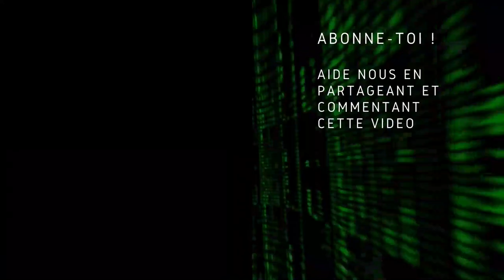📻 Kubernetes est-il obligatoire ? | Radio DevOps #20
Aujourd'hui Kubernetes s'est imposé comme orchestrateur de conteneur, mais existe-t-il des alternatives ?

00:00 Intro
01:55 Définition
07:46 À quoi ça sert ?
23:26 Solution : Kubernetes
51:50 Solution : les distributions Kube
57:45 Solution : Nomad
1:02:05 Le cimetière
1:09:06 Rejoins-nous chez les Compagnons du DevOps

Nos émissions :
🗞 Actus Devops : est une émission animée par des membres de la communauté des Compagnons du DevOps. Dans chaque épisode nous étudierons l’actualité Cloud et DevOps.
📻 Radio DevOps : est l'émission phare animée par des membres de la communauté des Compagnons du DevOps. Dans chaque épisode nous débattrons sur un sujet de fond.
🛋 En aparté : est une émission où je m’entretiendrai avec un invité sur le mouvement DevOps en entreprise.
🎙️ En Solo  : est une émission où je serai seul pour vous parler de DevOps ou de Cloud.

Crédits

Les podcasteurs :
- Christophe Chaudier : consultant indépendant au sein du collectif Lydra. Animateur du podcast de la communauté des Compagnons du DevOps. Découvre le - LinkedIn
- Mathieu Corbin : administrateur système pendant quelques années et il développe aujourd'hui des produits Cloud chez Exoscale. Découvre le | Twitter | Github | Blog
- Nicolas Ledez : devops chez CGWire. Il travaille dans l'IT depuis 20 ans. Il est "Schizophréne" : adminsys et développeur suivant le moment de la journée. Il paraît que ça s'appelle "devops", même si il déteste mettre ce nom sur un poste. Découvre le | LinkedIn | Twitter | Github | Le reste
- René Ribaud : Software Engineer chez RedHat. J'aime apprendre et transmettre des connaissances sur le logiciel libre et le DevOps. Découvre le | Linkedin | Twitter | Github | Sa présentation

L'intro et la fin sont de :
- Baptiste Gaillet : FullStack développeur avec une tendance DevOps au Centre Scientifique et Technique du Bâtiment, Fondateur de l'association [Bed Food Coffee] et développeur de l'application BedFoodCoffee pour aider les personnes en difficultés. Après des études dans le son et différents métiers, il a effectué une reconversion professionnelle en 2015 pour devenir développeur (Formation diplômante dans le cadre d’un CIF). LinkedIn | Twitter